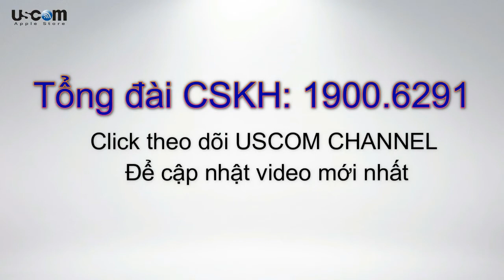Sạc Macbook 45W 980k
Địa chỉ : 14 Thái Hà Mới - Đống Đa - Hà Nội